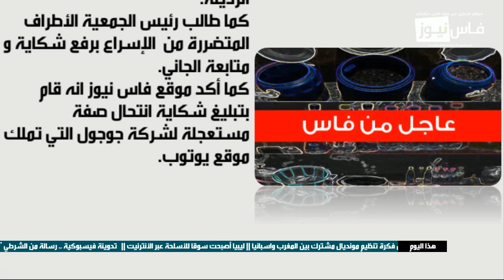رغم قدسية رمضان - مجرم ينتحل صفة ينشر فيديوهات مخلة من قلب محلات التدليك بفاس